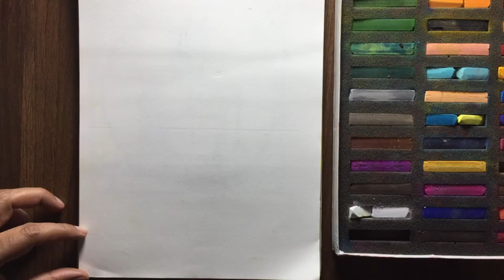Dry Pastel/ How to draw sunset/Simple artwork/Reflection/Scenery drawing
In this video you will learn to use dry pastel.